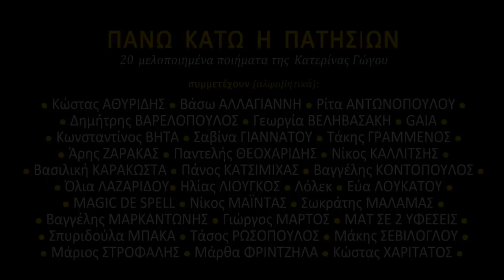Εμένα οι φίλοι μου - Magic De Spell & Σ Μάλαμας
Στίχοι:   Κατερίνα Γώγου
Μουσική:   Νίκος Μαϊντάς

Εμένα οι φίλοι μου είναι μαύρα πουλιά
που κάνουν τραμπάλα στις ταράτσες ετοιμόρροπων σπιτιών
Εξάρχεια, Πατήσια, Μεταξουργείο, Μετς
Κάνουν ό,τι λάχει
Πλασιέ τσελεμεντέδων κι εγκυκλοπαιδειών
Φτιάχνουν δρόμους κι ενώνουν ερήμους
Διερμηνείς σε καμπαρέ της Ζήνωνος
Επαγγελματίες επαναστάτες
Παλιά τους στρίμωξαν και τα κατέβασαν
Τώρα παίρνουν χάπια και οινόπνευμα να κοιμηθούν
αλλά βλέπουν όνειρα και δεν κοιμούνται

Εμένα οι φίλες μου είναι σύρματα τεντωμένα

στις ταράτσες παλιών σπιτιών
Εξάρχεια, Βικτώρια, Κουκάκι, Γκύζη
Πάνω τους έχετε καρφώσει εκατομμύρια σιδερένια μανταλάκια
τις ενοχές σας,
αποφάσεις συνεδρίων,
δανεικά κοστούμια,
σημάδια από κάφτρες
περίεργες ημικρανίες,
απειλητικές σιωπές
κολπίτιδες
ερωτεύονται ομοφυλόφιλους
τριχομονάδες
καθυστέρηση
Το τηλέφωνο
σπασμένα γυαλιά
Το ασθενοφόρο
Κανείς...

Κάνουν ό,τι λάχει
Όλο ταξιδεύουν οι φίλοι μου
γιατί δεν τους αφήσατε σπιθαμή για σπιθαμή
Όλοι οι φίλοι μου ζωγραφίζουν με μαύρο χρώμα
γιατί τους ρημάξατε το κόκκινο
Γράφουν σε συνθηματική γλώσσα
γιατί η δική σας μόνο για γλύψιμο κάνει
Οι φίλοι μου είναι μαύρα πουλιά και σύρματα
στο λαιμό σας, στα χέρια σας
Οι φίλοι μου...